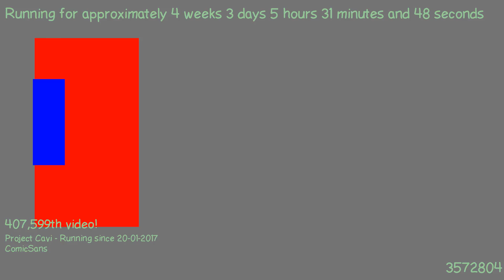1487648158 - Webdriver Cavi - O